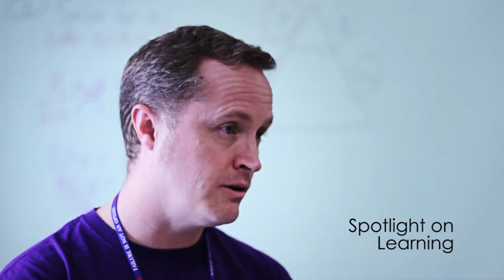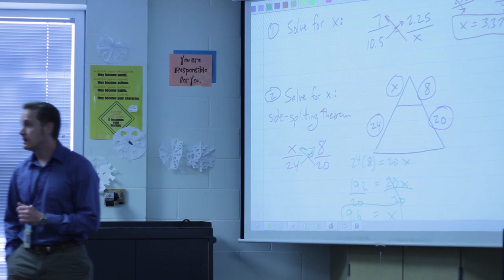Spotlight On Learning - PowerUp: MathXL Chaska HS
Math teacher Tom Winn talks about software he uses to support students in his math class. He received the software from the Eastern Carver County Schools' PowerUp grant, which funded teacher-led innovations to personalize learning. This video was created by high school students to feature education highlights from around Eastern Carver County Schools.